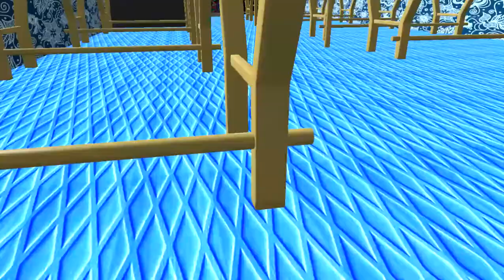💝krishna bus on ets2 roads /@icrf map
Bus mod credit

Aj Studio

Map mod
ICRF MAP FOR ETS2 1.31